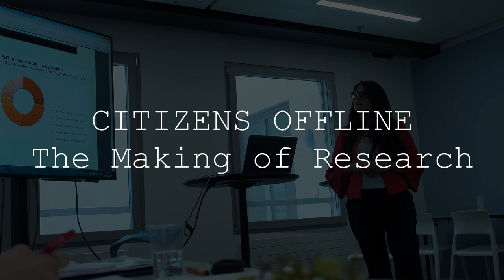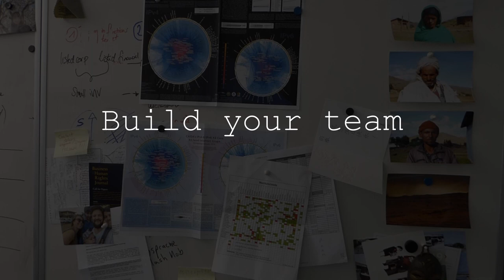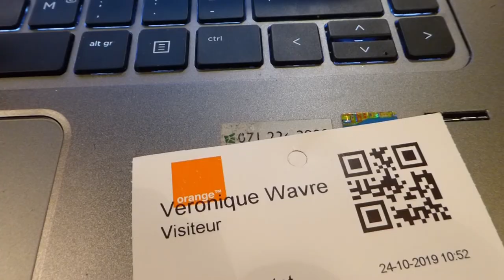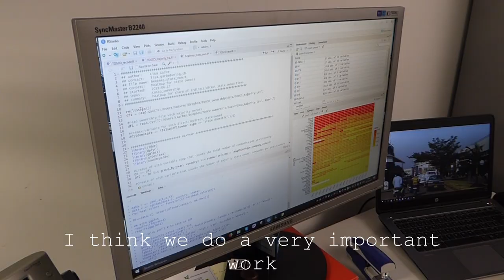Citizens offline: the making of research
‘Citizens Offline: the making of research’ is a spinoff of ‘Citizens Offline: the state, telecom companies and internet shutdown’ it explains how the team at the origins of the project Telecommunications Ownership and Internet Shutdowns does research: how the project came about, how the team is organized and what are the challenges of such project.